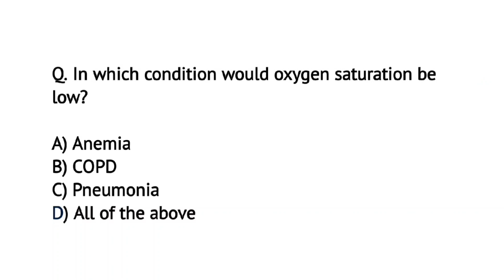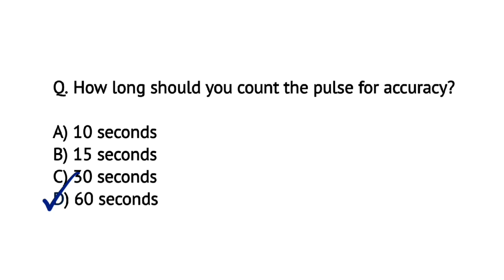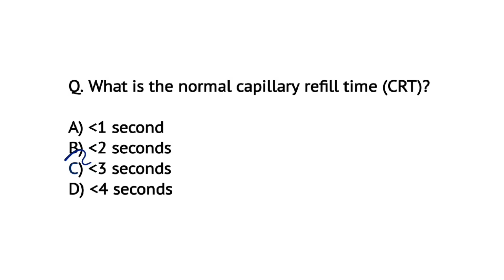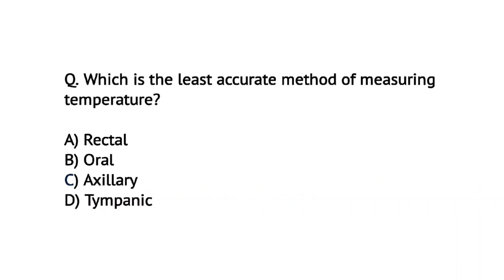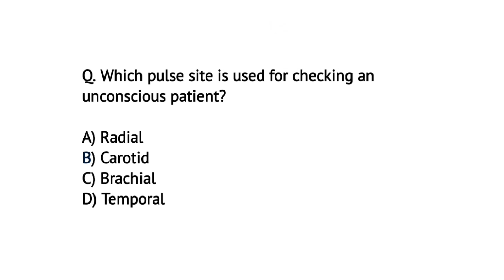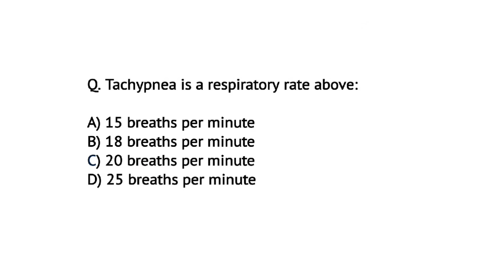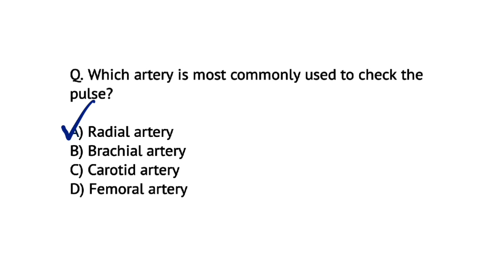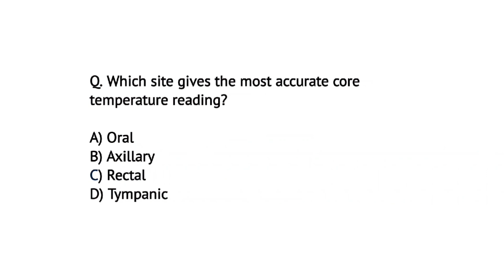Vital Signs MCQs | BP, Pulse, Temperature,Oxygen, RR | Most important mcqs | vital Signs nursing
Today, we are discussing Vital Signs Important Questions and Answers, which are essential for nursing competitive exams. This video covers key MCQs related to temperature, pulse, respiration, blood pressure, and other vital parameters.

📌 Topics Covered:
✔️ Vital Signs
✔️ Normal Ranges and Variations
✔️ Methods of Measurement
✔️ Common Errors and Precautions
✔️ Practice MCQs

This video will help you prepare effectively for nursing exams, norcet ,nclex nurse recruitment, and other competitive tests.

Vital Signs Important MCQs
Blood Pressure, Temperature, respiration
Oxygen
Most important mcqs
Vital Signs nursing

Princy Nursing Study